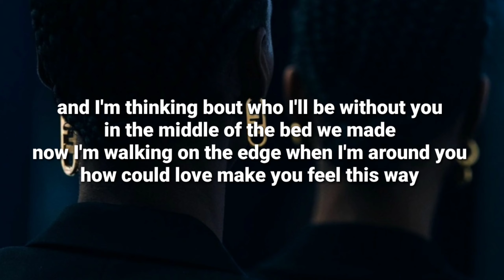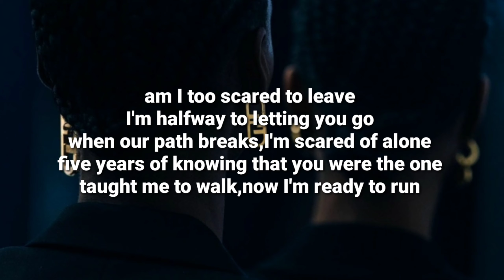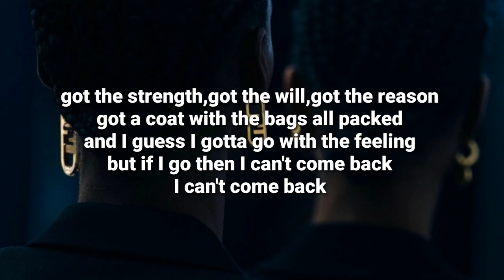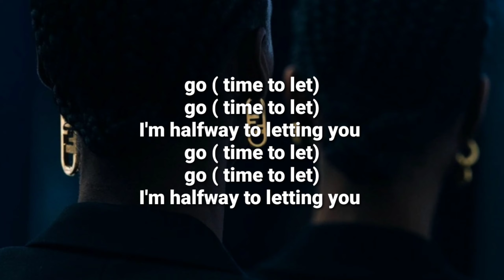mimi webb- halfway ( lyrics)